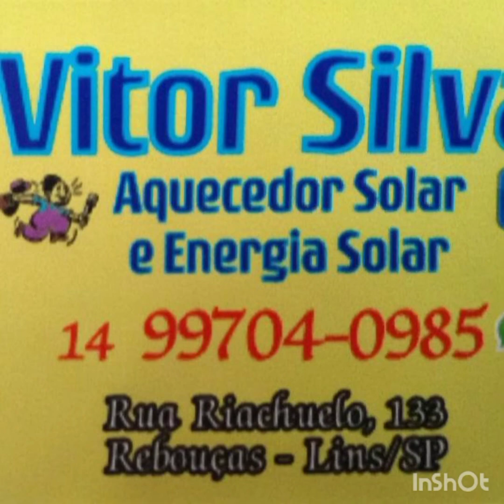07/11/2021 Horto de Lins competição de bike xco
# xco Lins horto
# bike horto Lins